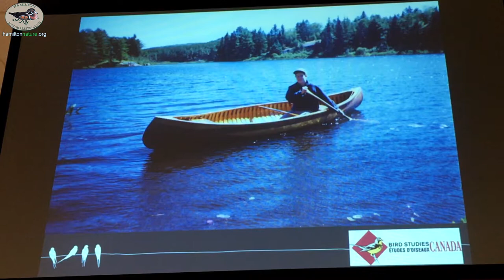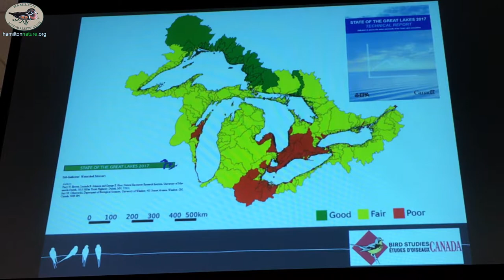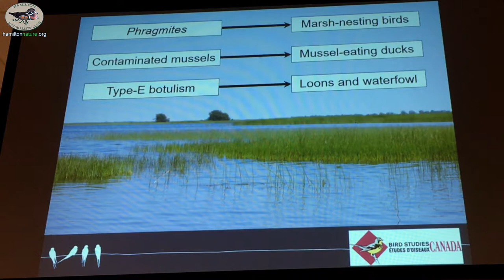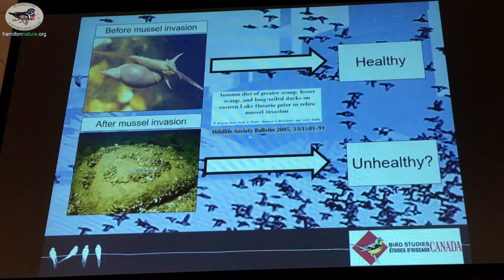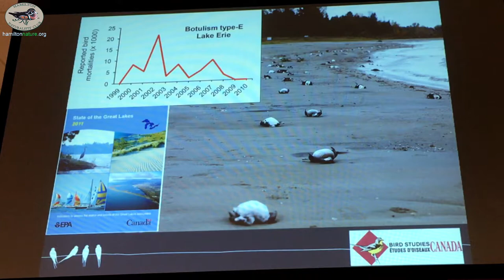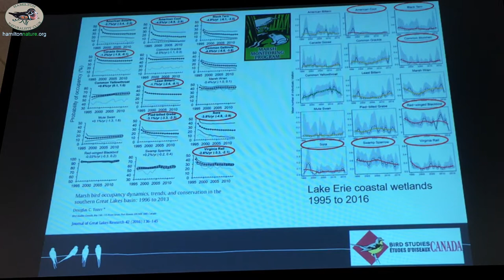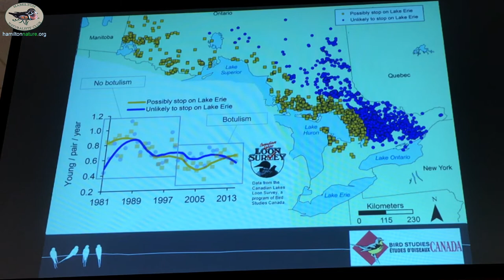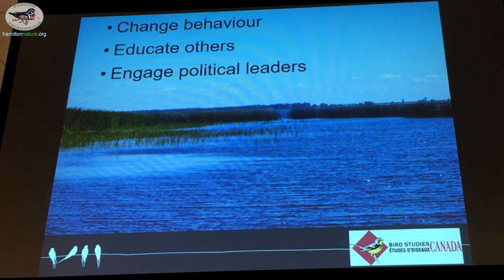Lake Erie: What Do The Birds Tell Us? with Dr. Doug Tozer | Nov 2017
We hear most about the influence of recent changes in Lake Erie on humans, especially harmful algal blooms and safe drinking water, but it is also important to keep in mind the many complex ecological processes negatively impacting Great Lakes waterbirds and other wildlife. This presentation by Bird Studies Canada’s Ontario Program Scientist will overview what the current conditions in Lake Erie mean for the numerous bird species that depend on the lake for nesting and migration, including information collected on the issue by hundreds of Citizen Scientists.

BIO: Doug has always been interested in birds. His early interest in bird biology grew into a life-long passion with a B.Sc. in Wildlife Biology from the University of Guelph; a M.Sc. and Ph.D. in Avian Conservation Biology from Trent University in Peterborough; and numerous contracts and jobs working on birds in places ranging from northern Ontario to Oklahoma to Georgia. He is currently Ontario Program Scientist at Bird Studies Canada’s National Headquarters in Port Rowan, Ontario, where he coordinates the Great Lakes Marsh Monitoring Program and the Canadian Lakes Loon Survey, and provides scientific oversight for all of BSC’s other Ontario-based bird monitoring and research programs.